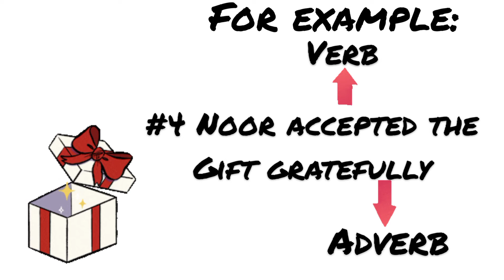what is adverb?